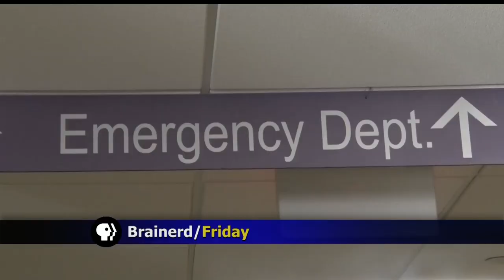Measles Outbreak In Minnesota Declared Over